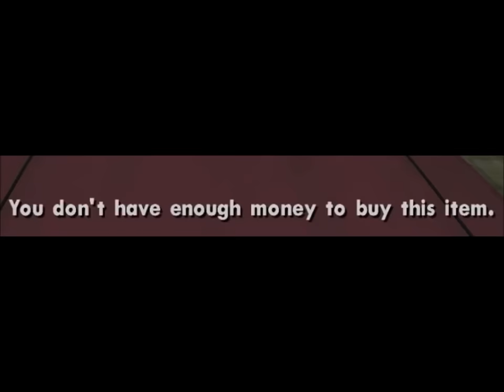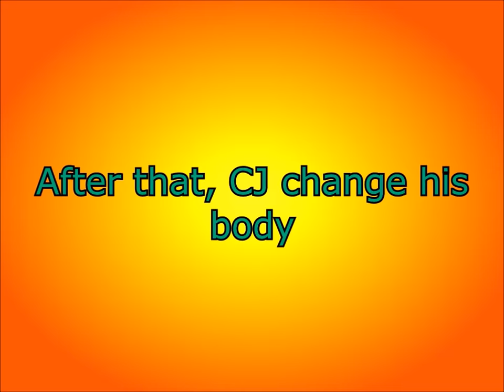Grand Theft Auto San Andreas Wasted and Fail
Rock

credit to Rockstar Games and owner of the mods